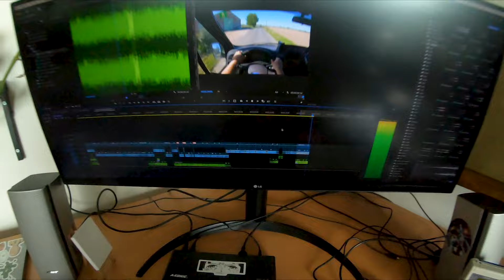Pijnlijk kort weekend - SYROOP #411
Vol liefde